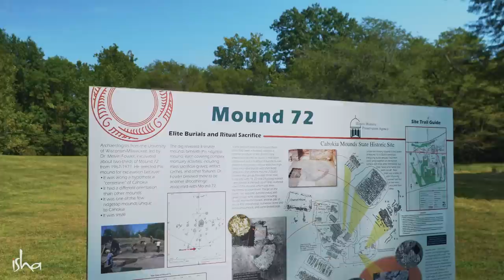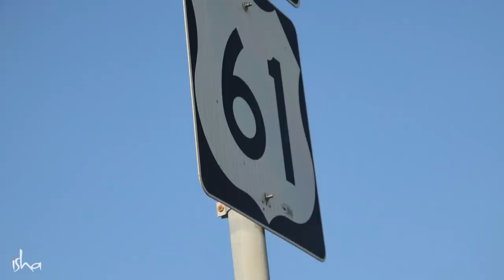EP 02 - Of Outlaws and Legends - Bob Dylan, Jesse James & Mark Twain | Ride with Sadhguru Vlog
From Bob Dylan's Highway 61 to Mark Twain's home, to the haunts of outlaw Jesse James, Sadhguru goes on a tour of some of America's outlaws and legends.